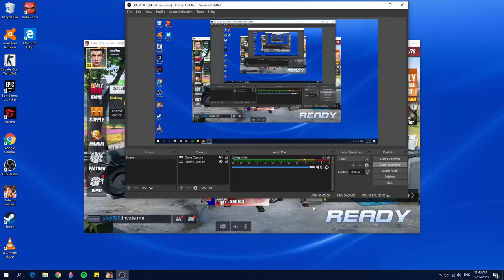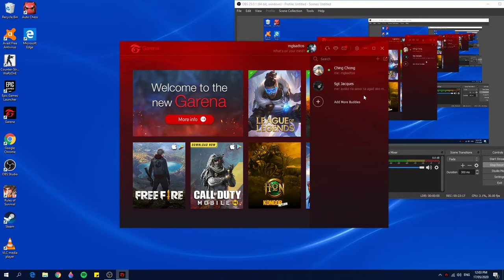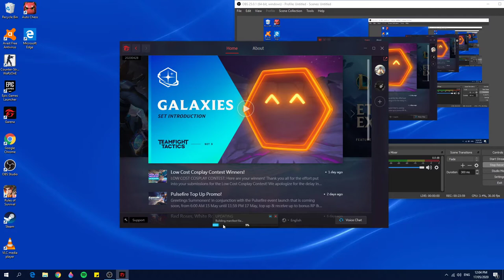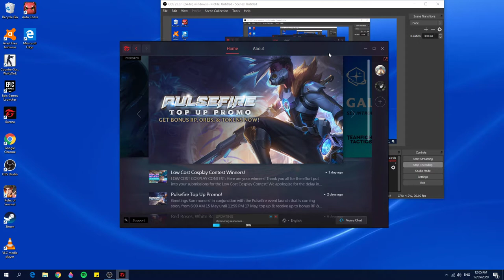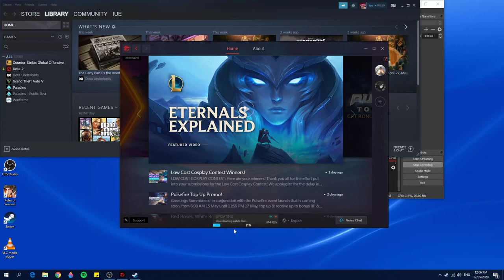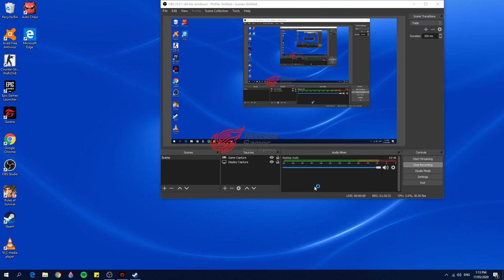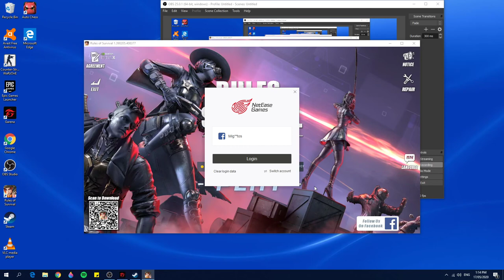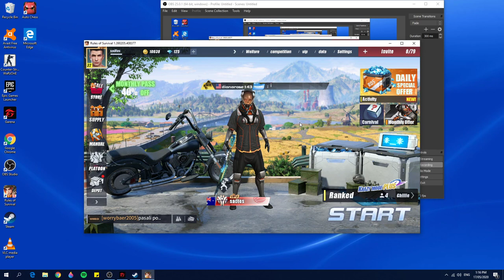Quaranthings ROS & Dota 2 | SD Axe Gameplay | Chicken Dinner?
hi hello